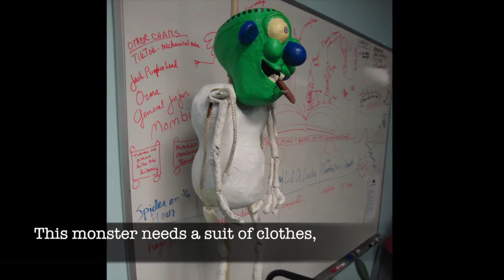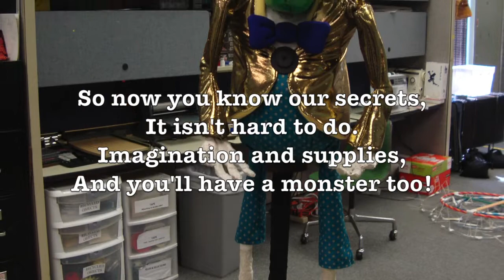Behind the Scenes with Literature Live! The making of a Monster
Learn how to create a monster puppet.

The City of Austin is committed to compliance with the Americans with Disabilities Act. Reasonable modifications will be provided upon request.